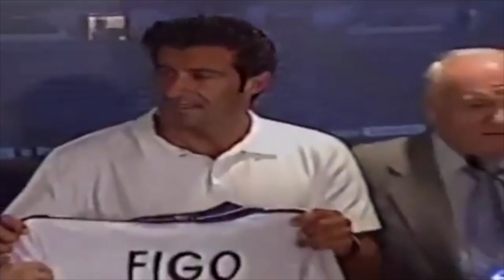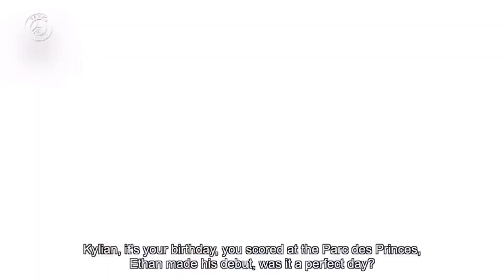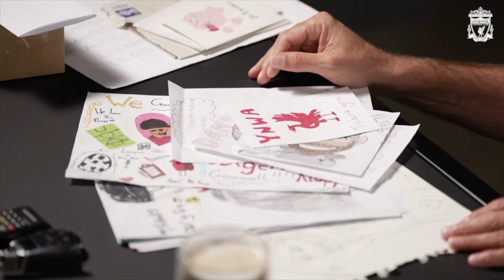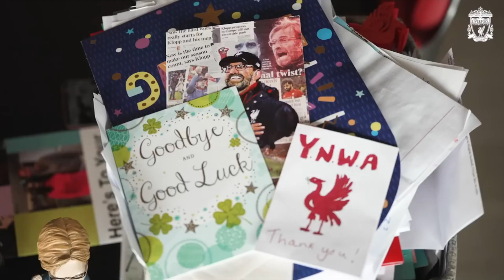Kylian Mbappe is About to Change Football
As Real Madrid face Borussia Dortmund in the Champions League Final, Kylian Mbappe is making a decision that will impact the football world.